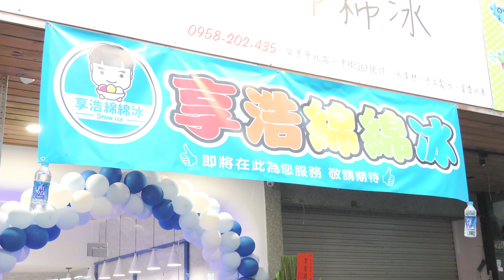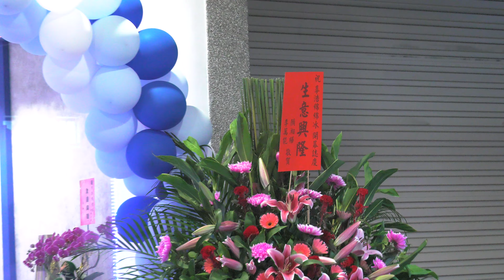2020.10.11. 4K/大田後生仔&ㄚ蛋蛋/謝宇涵 Olivia爵士鼓演奏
益民一中商圈
享浩綿綿冰